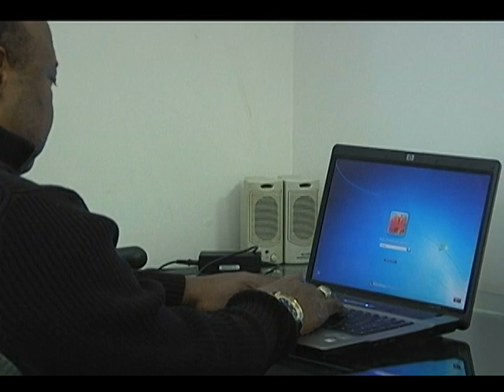2014 MISSOURI MENTAL HEALTH CHAMPIONS - Rob Harrison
Mental Health Champions are individuals who have overcome their personal challenges to make life better for others and their communities.

Every year, three Mental Health Champions are chosen from nominations received from across the State of Missouri.   One champion is selected from each of the three nomination categories: mental illness, developmental disabilities, and addiction disorders.  They are celebrated at the annual Mental Health Champions’ Banquet, held in their honor in Jefferson City in May/June.

If you have any questions regarding the Mental Health Champions, please contact the